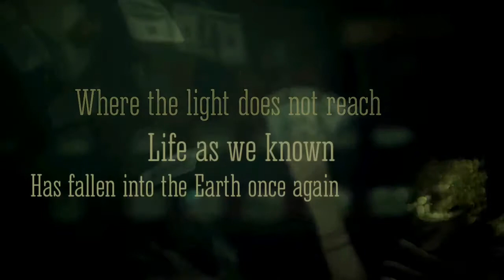The Lost Hope(Kpop FanFic)